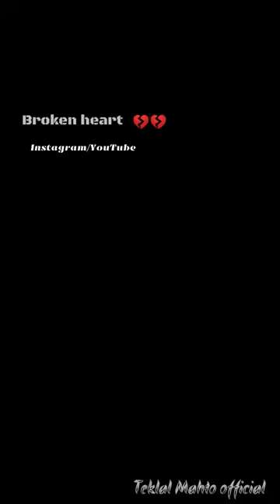Tor Photo Dekha Dekha Jiyeo khortha songs #2023